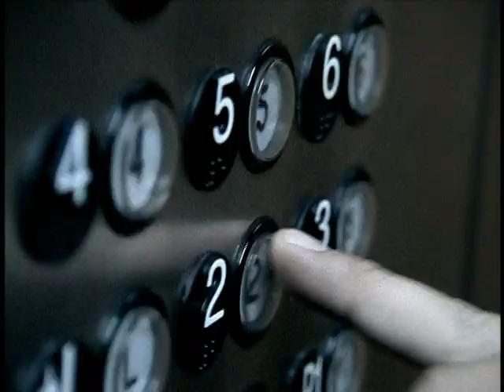20 Metallica - The Unnamed Feeling